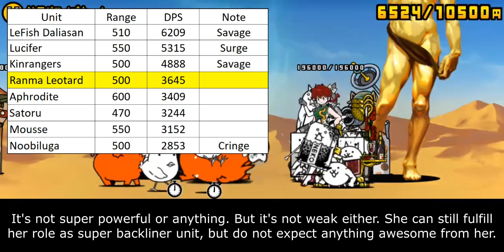The Battle Cats - Enter Leotard Ranma Saotome / Cheer Ranma Saotome!! (Ranma Half Collabs)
Table of Content:
00:00 - Unit Intro
00:53 - General Performance
02:25 - Wave & Surge Immunity
04:13 - Closing Statement
05:32 - Cat Library Entry